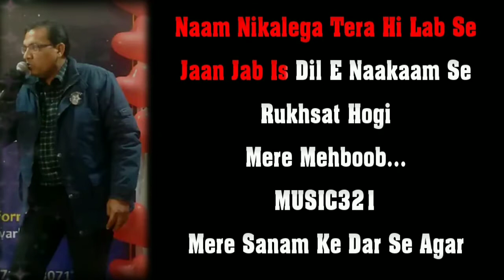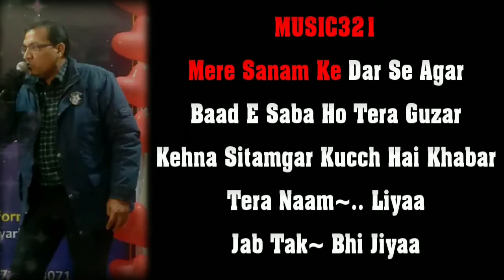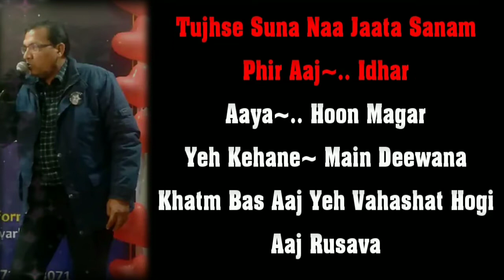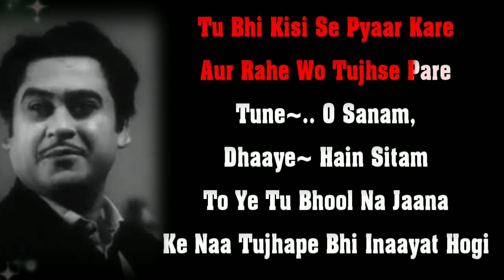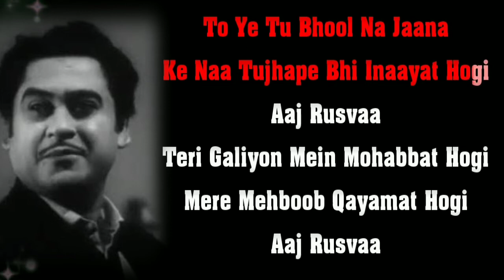Mere Mehboob Qayamat Hogi | Mr X In Bombay (1964) | Kishore Kumar | Best Karaoke